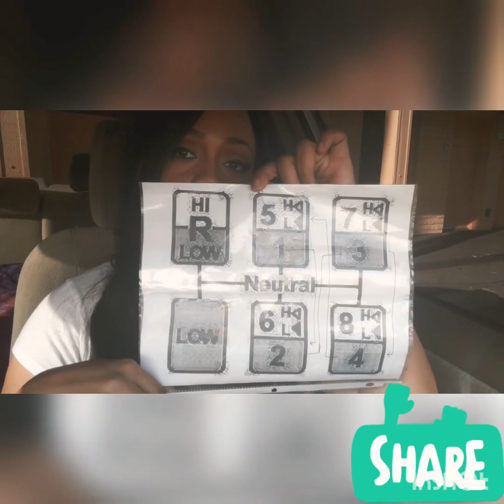PRETRIP OR BUST 😵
My second day in the Squire program at Knight transportation... PRE-TRIP BLUES 😩

I love this company so far, it seems cool, everyone stays in their own zone, are very helpful and straight forward. You know what you're getting into and what you need to succeed, let's see if that stays the same once I get my CDL!

Add me on Facebook JoJon Harris

My recruiter: Emily Wysmierski

CDL School Hiring Manager

Knight Transportation

3 Steps to Earn Your CDL:

Knight Transportation’s CDL Training program is located in Phoenix, AZ.

phone interview, and class A permit obtained (written test you’ll take at the DMV)

Step 2: Schedule and attend Driver Qualification Process (hiring class)

Step 3: Schedule range training start date

Unlike other companies, Knight does not force you into a contract. Students are financially responsible for their transportation and lodging during the 2.5 weeks of CDL Range Training in Phoenix, AZ. Don’t forget you are paid$465 a week during training!

CDL Weekly Breakdown:

Week 1:  Driver Qualification Class at your home terminal + pay $100 security deposit (Cashier’s check or money order only – NO CASH/NO PERSONAL CHECKS)

Week 2-3.5: Classroom and CDL Range Training in Phoenix, AZ

Week 4-8: OTR (Over-the-Road) Training with an Experienced Trainer

Week 9: 30, 000 miles Solo

After you have completed the required 30,000 miles, you then graduate from being a Squire and become a Knight Driver. We take our time to make sure you are the safest driver you can be. Your family (and ours) wouldn’t want it any other way!

When you finish the hiring process, you will attend our CDL school in Phoenix, AZ. A $100 down payment is required, and you will be paid $300 for orientation, and $420 each week of CDL school (up to 2 weeks, take your road test). We will set you up with a trainer and you will complete up to 4 weeks of training and will be paid a flat rate of $450 a week. After you complete the training, you will be solo company driver at a pay rate of: .33 - .42 CPM for the first 30,000 miles. After 30,000 miles you will be given a pay increase to .39-.48 CPM. Here is a quick breakdown on how that works:

First 30,000 miles:

500+ Miles 0.33

500-301 Miles 0.36

300-201 Miles 0.39

200-50 Miles 0.42

After 30,000 miles:

500+ Miles 0.39

500-301 Miles 0.41

300-201 Miles 0.45

200-50 Miles 0.48

Items to bring:

CDL Permit

Proper I9 Documentation (most people bring their social security card, birth certificate, or passport)

Voided Check or Banking info

Anything that will help us verify your employment in the last 3 years such as W2s or paystubs

List of current prescriptions, eye glasses, hearing aids, cpap compliance report, etc.

Your orientation schedule is as follows (Subject to change based on class size):

Please arrive on time.

Physical’s & Work steps

Paperwork and Welcome packets

Drug Testing – Hair and Urine. Please make sure to check with your instructor before using the restroom.

Lunch

Road Tests

Classroom Training (We will go over payroll and benefits along with Drug & Alchohol, workers comp and permits)

Lunch

Additional Classroom training

Office, Shops & Yard Orientation

Customer Service

Lunch

Smith Training

Safety

Class Expectations:

Expect a 3 day driver onboarding (Your DOT physical includes a sleep apnea screening, to learn more about sleep apnea click the following

*This conditional job offer is contingent on successful completion of: (1) DOT Physical (2) Functional Capacity Exam (3) Drug Screen (4) Knight’s Driver Qualification Process (DQP). Upon successful completion of all these requirements you will be assigned a driver code and considered an employee. You will receive Driver Qualification Process pay on your first paycheck for successfully completing all of these requirements.